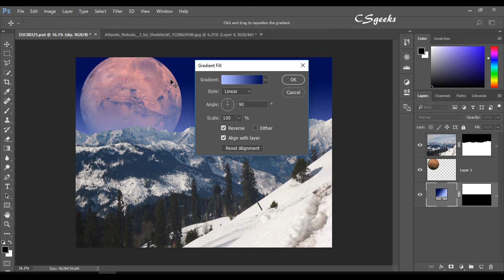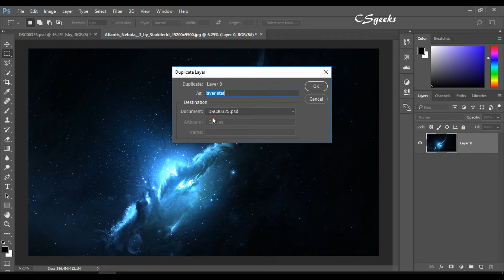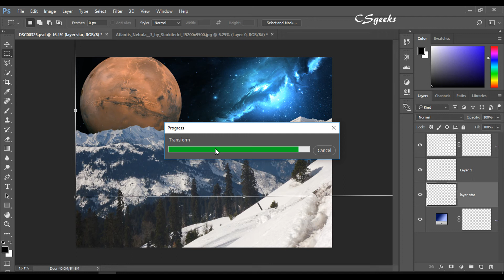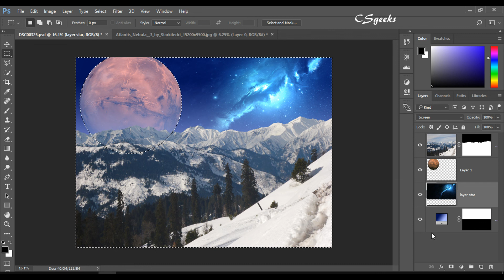Photoshop Tutorials #15 Aligning a layer to a selection (हिन्दी)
In this course, I will show you how to open images from multiple sources, crop and straighten images, navigate panels and menus, and customize preferences.I guide you through how to edit images by adjusting brightness and contrast, correcting color,and retouching portraits. I demonstrates how to use layers to mask parts of an image and make composite artwork.I also cover formatting text, printing, preparing web graphics,  selection tools, color range, focus area, and refine edge features , Smart Objects, Liquify,  Smart Objects, Liquify and more.